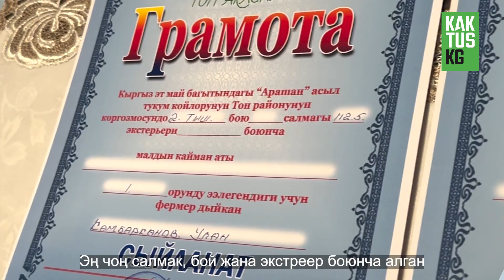Бир жаштагы 135 кг козу-кочкор. "Арашанды" аймактарга жайылтууну каалаган айыл тургуну